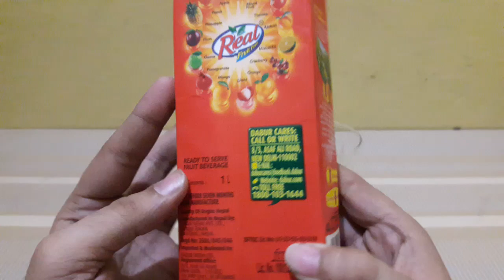Dabur Real Mixed Fruit Juice डाबर रियल मिक्स्ड फ्रूट जूस ₹99 Unboxing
Real Fruit Power has a range of 15 exciting variants in the fruit beverage category - from the exotic Indian Mango, Guava & Litchi, to the international favourites - Pomegranate, Tomato, Cranberry, Peach, Plum, Apricot & Grape along with the classics - Orange, Pineapple, Apple and Mixed Fruit. A wide range to cater to the different needs, occasions and taste buds. Made from the best quality fruits, Real Fruit Power has no added preservatives, no artificial colors. Hence it offers not just fruit taste, but also Fruit Power - the power to stay ahead. This comes to you in an aseptic 6-layered Tetra pack packaging, which ensures nutritive value retention.

A good mixed fruit juice brings together the best qualities of different fruits while retaining a unique taste of its own. Your kid will love the stand-alone tangy-sweet taste of Real Mixed Fruit and will always ask for more. Make it a daily habit for him, because he might be fussy with fruit salads and cut fruits, but would never say no to the invigorating taste of Réal Mixed Fruit. Every time you pour him a glass of Réal Mixed Fruit, you can be sure that only the best Réal Fruit Power would reach him.
That is because every glass of Réal Mixed Fruit is loaded with the goodness of 9 nutritious fruits, namely Passion Fruit, Apricot, Mango, Banana, Pineapple, Guava, Orange, Apple and Lime. Isn’t that great? The lushness of 9 fruits in 1 pack not only gives you all the nutrition but also makes you feel recharged. It is this unmatched combination of unique taste & super nutrition that makes Réal Mixed Fruit, one of the highest selling fruit beverages in the country. Besides, it can also be used in the preparation of one of the most refreshing summer drinks known as the Mixed Fruit Punch.

It is an amazingly made, healthy blend of fresh fruits, packed with much energy. Its great taste is very filling and full of health benefits. So, relish your meals with the Réal Fruit Power Mixed Fruit.
Make FRUIT JUICE a part of your daily diet and live a healthier life today!

Ingredients: Water, Sugar (8 g), Vitamins, Acidity Regulator (INS 330) and Stabilizer (INS 440),Antioxidant (INS 300),Sugar(8 g), Energy (56 Kcal), Protein (0.4 g),Fat(0), Carbohydrate (14g), Calcium (7mg),Iron (0.25mg)